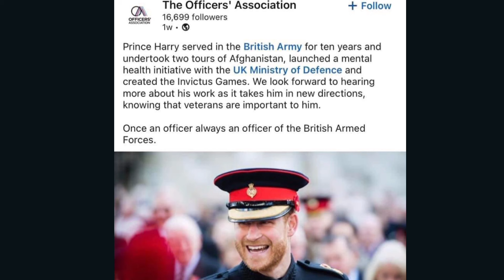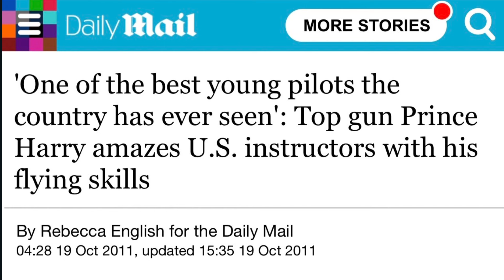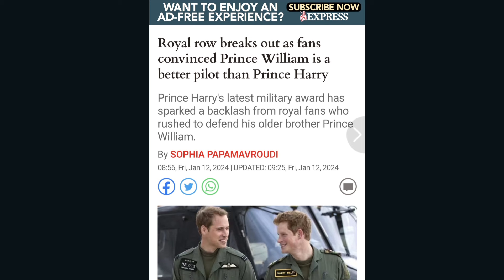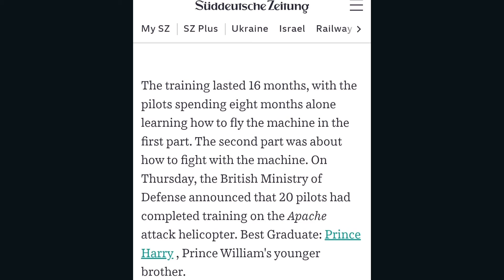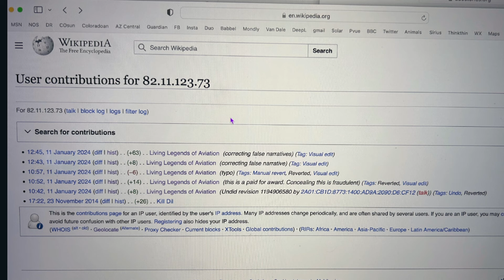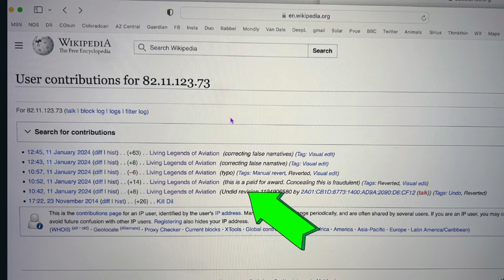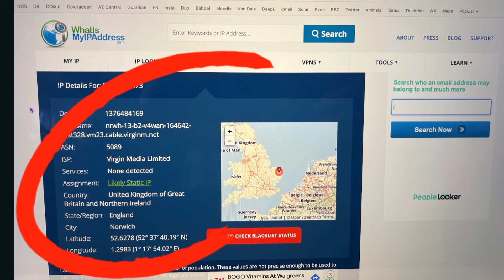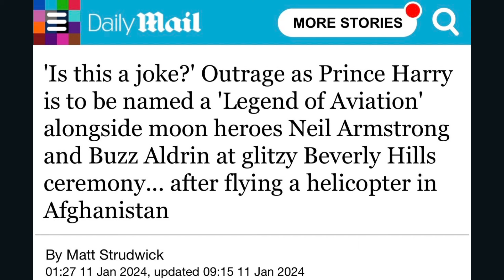Insane MELTDOWN about Harry's INDUCTION ||Derangers EDIT Living Legends Aviation Wikipedia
Insane MELTDOWN about Harry's INDUCTION ||Derangers EDIT